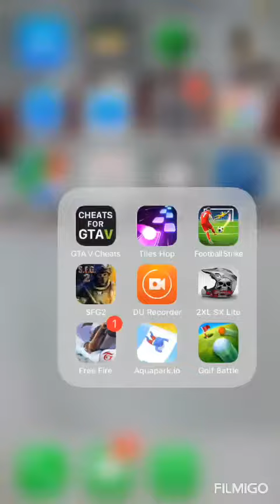The best bike game ever iPhone and android game=(2XL SX Lite